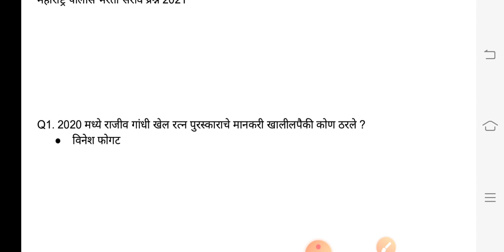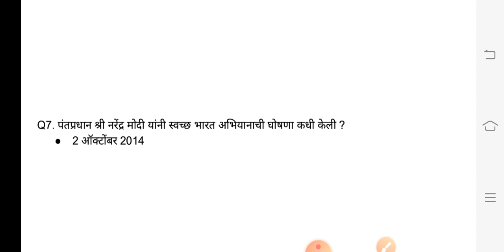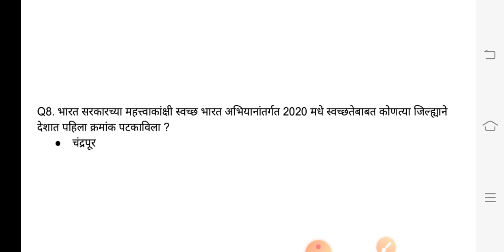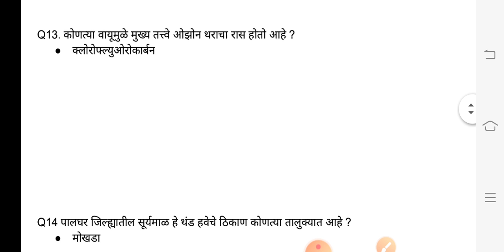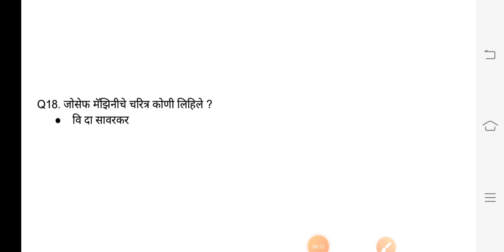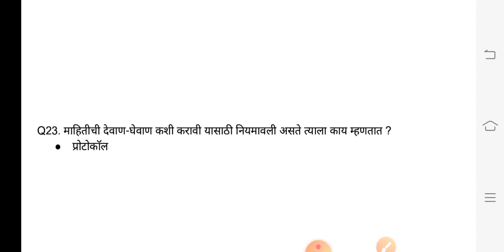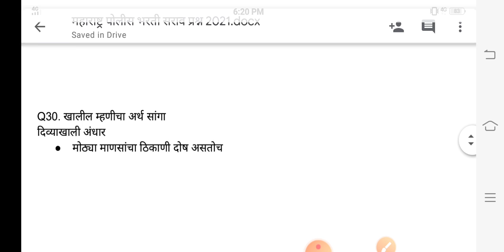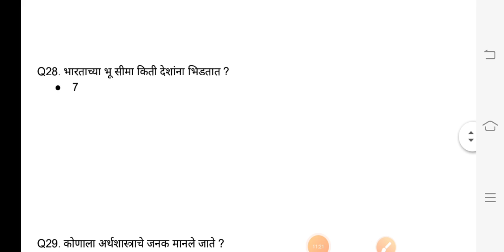| Police Bharti 2021 | Maharashtra Police Bharti Sarav Question Paper 2021 |